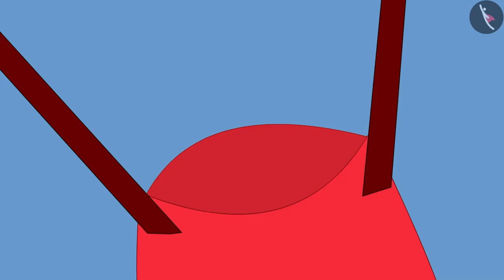खजाने का बक्सा | Khazane ka Baksa | Origami for Kids | Finger Exercise | Kids' Video | Age 3-8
Timestamps:
0:00 - परिचय
0:30 - बॉक्स की खोज
1:26 - डिब्बे के बारे में जिज्ञासा
2:00 - बॉक्स पर चित्र
3:17 - ओरिगेमी बनाना
3:40 - एक मछली बनाना
3:53 - एक कुत्ता बनाना
4:30 - ओरिगेमी में रंग जोड़ना
5:40 - बॉक्स खोलना
6:06 - खिलौनों की खोज
6:22 - खेल और उससे मिली सीख पर विचार करना
7:00 - निष्कर्ष

Learn how to make paper origami crafts in this fun and easy tutorial!
In this video, a grandfather teaches his grandchildren how to make beautiful creations using simple paper-folding techniques. The children are thrilled to discover a treasure box filled with origami templates and are excited to create different objects like fish, dogs, and more. This engaging activity sparks the children's creativity and serves as a great finger exercise. Join in the fun and make your own origami creations to share with friends and family!

इस मज़ेदार और आसान टवीडियो में सीखें कि पेपर ओरिगेमी कैसे बनाएं!
वीडियो में, दादाजी अपने पोते-पोतियों को कागज़ मोड़ने की तकनीक से सुंदर रचनाएँ बनाना सिखाते हैं। बच्चे ओरिगेमी टेम्पलेट्स से भरे खज़ाने के बक्से को पाकर, मछली, कुत्ते और कई सारे वस्तुएं बनाते है। यह बच्चों की उंगलियों के लिए एक बेहतरीन अभ्यास के रूप में भी काम करती है। मौज-मस्ती में शामिल हों और दोस्तों और परिवार के साथ अपनी खुद की ओरिगेमी बनाएं!